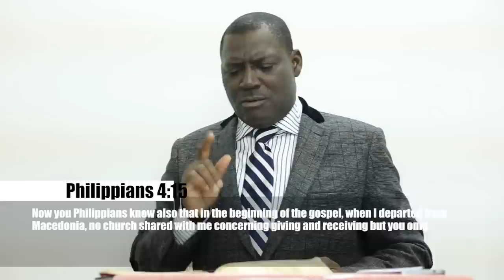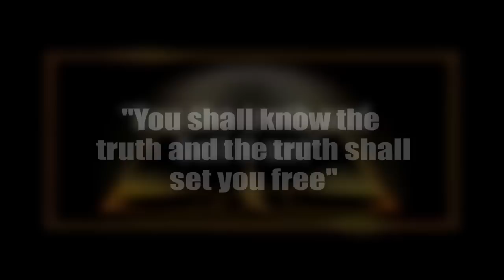Bro.Dr Dan Owusu Asiamah-TITHING Part 7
TITHING Part 7